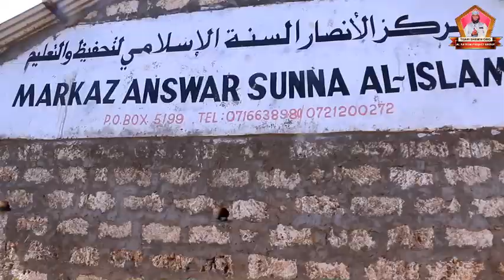AL-YATEEM WAPELEKA CHAKULA KWA MADRASA YA MAYATIMA MALINDI